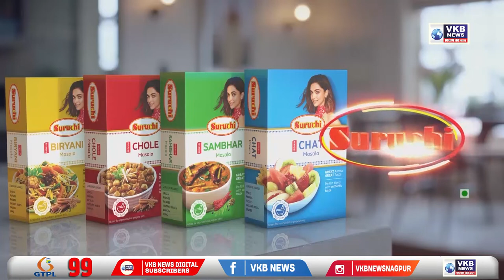महा मेट्रो व्यवस्थापकीय संचालक डॉ दीक्षित यांचा जागतिक परिषदेत सत्कार